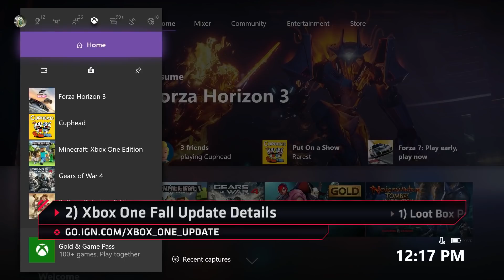Loot Boxes Under Consideration As Gambling - IGN Daily Fix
UK Government investigating Loot Boxes in games, Xbox One's fall update is here, and Mario + Rabbids gets real difficult DLC.

Follow IGN for more!